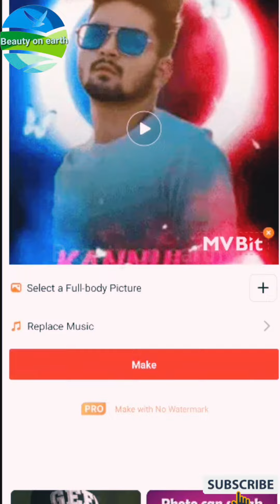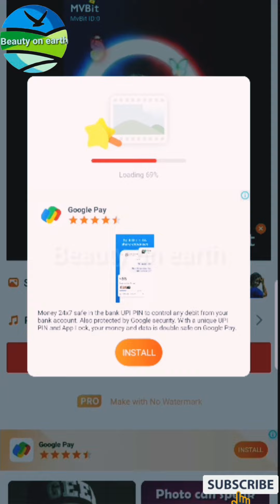Easy way to make beautiful lyrical video,beautiful what's app status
How to make lyrical video in phone with one click, easy way to make beautiful lyrical video, new treding what's app status with your favorite image and music 🎶